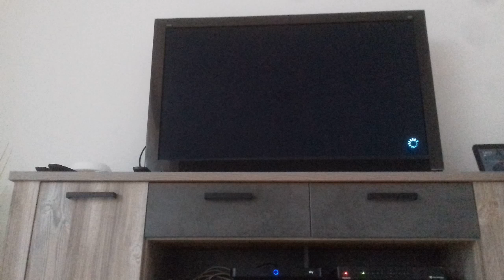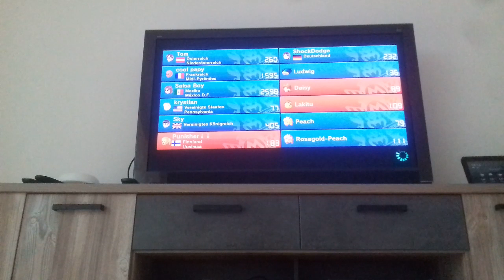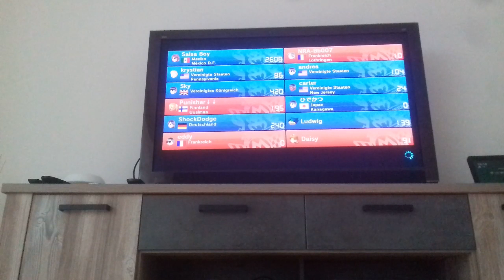Mario Kart 8 am 28.4.2020. Onlinerennen Teil 661